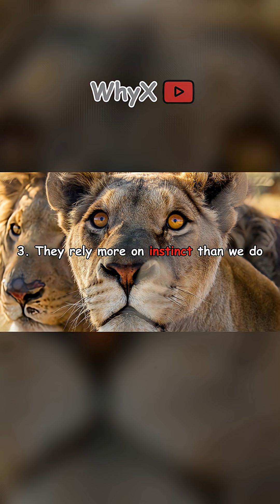Why Can Animals Sense Earth’s Warnings Before Us?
Dogs bark, bees rush home, birds change course nature feels the quake before we do 🌍🐕🐦